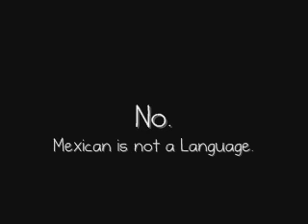Mexican is NOT a Language! (Happy Cinco de Mayo!)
You'd be surprised on how many people ask me if i speak Mexican... (check out my stomping grounds!)

Social Network Meh:
Friend me:

Tumblr anyone?

TEAM AWESOME!